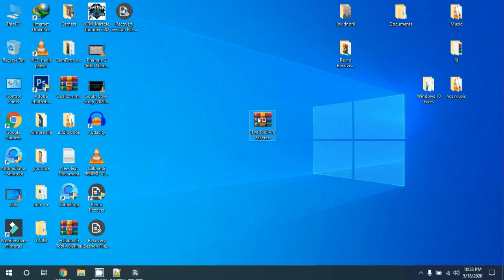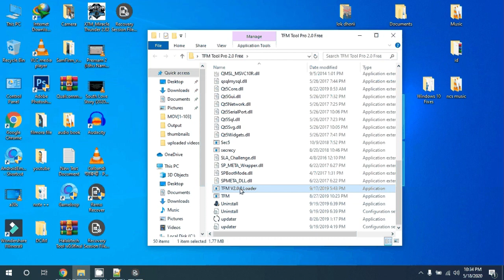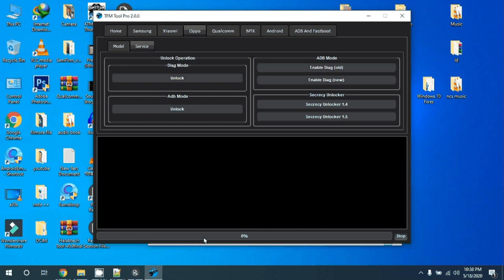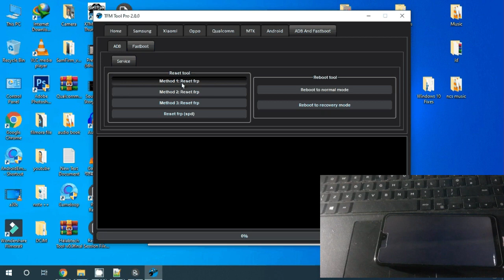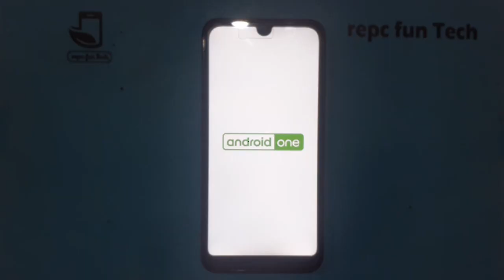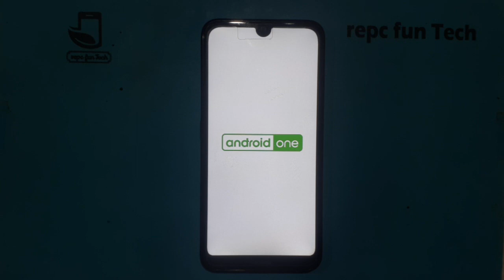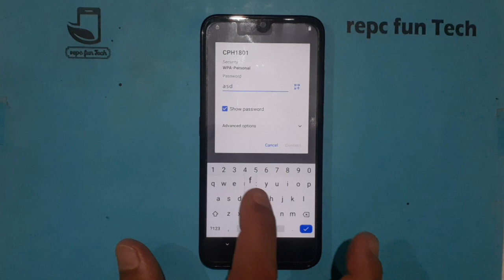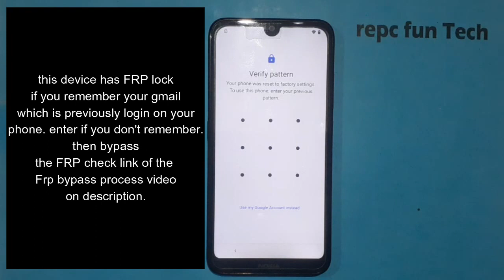How to hard reset nokia 2.2 | Nokia TA-1188 pattern unlock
this is the latest frp bypass method for samsung android 10/11.

thanks. ☻☺☻☺☻☺☻